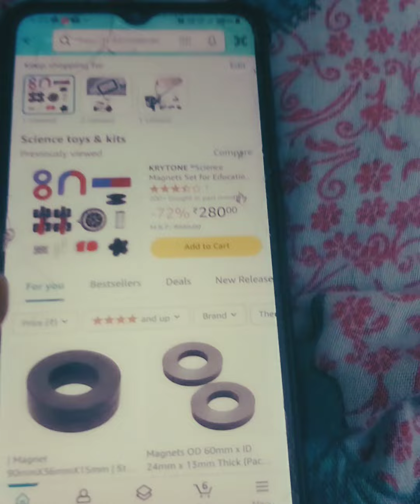ছেলের আবদার কিনে দিতেই হবে / Magnet Set For Education / Game